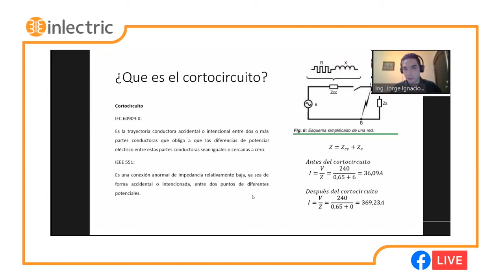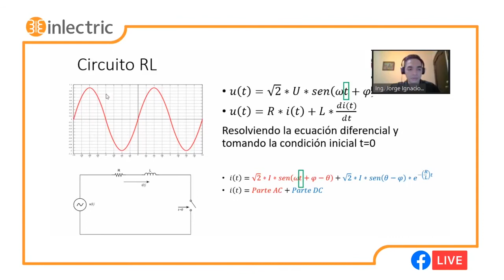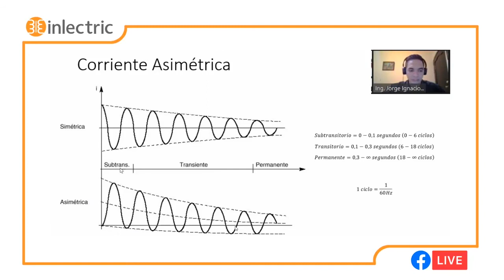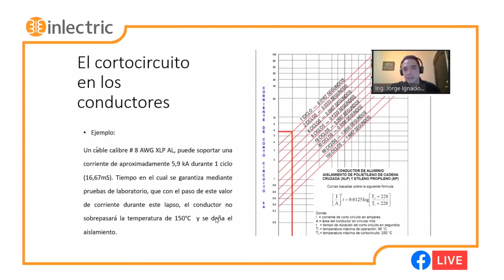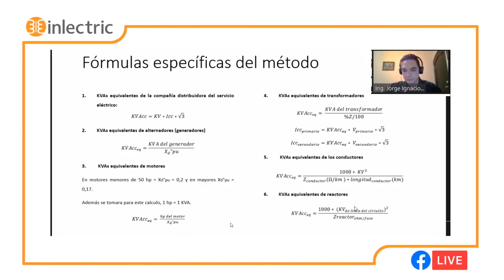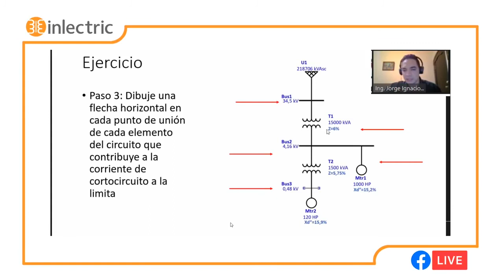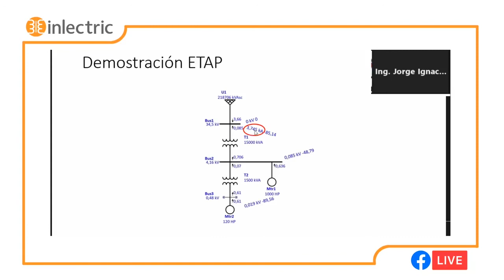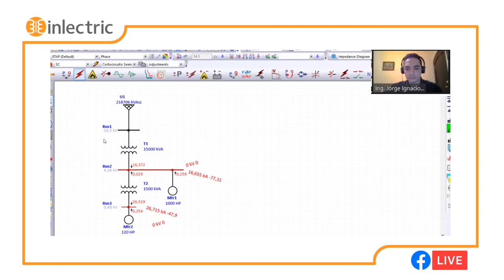Charla Cálculo de Corto Circuito - Inlectric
Junto al Ingeniero Ignacio Mata, repasamos nuevamente esta importante charla acerca de Cálculos en Cortocircuito.